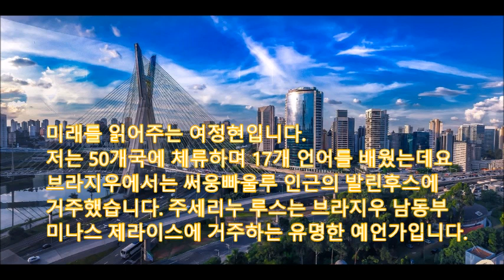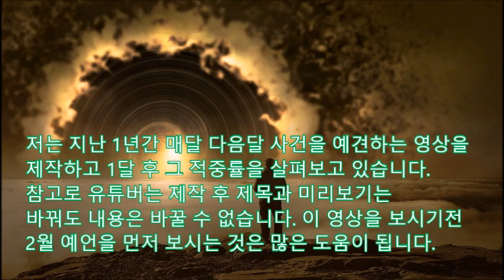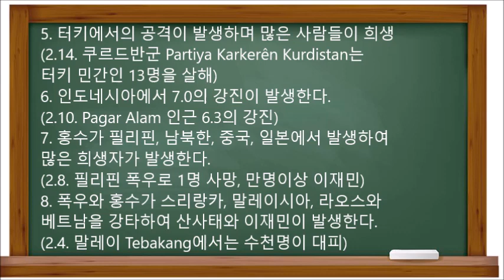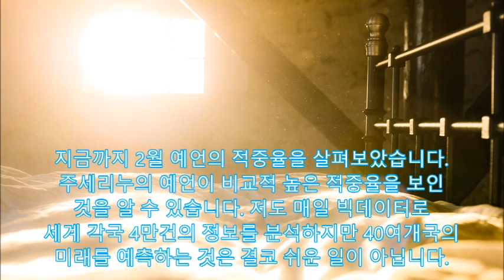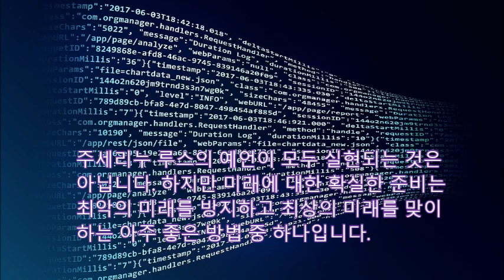[미래에언] 코로나1년9월전 예언한 주세리노 루스 2021년3월예언, 미국 한인대상 증오범죄,미얀마 시위 태국으로확산 중국지진 코로나 스캔들 프랑스와 스페인테러 독일폭발 일본지진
Polyglot의 미래연구 - 코로나 바이러스를 1년9개월전 예언한 주세리누의 2021년 3월 예언
미래를 읽어주는 여정현입니다.
저는 50개국에 체류하며 17개 언어를 배웠는데요
브라지우에서는 써웅빠울루 인근의 발린후스에
거주했습니다. 주세리누 루스는 브라지우 남동부
미나스 제라이스에 거주하는 유명한 예언가입니다
주세리누는 9살때부터 예지몽을 꾸게 되었고
편지로 전달하는 것으로 유명합니다.
2월 예언을 먼저 보시는 것은 많은 도움이 됩니다.
직감을 소중히 여길 필요가 있습니다.
먼저 2021년 2월예언의 높은 적중률을 확인하겠다.
1. 터키에서의 지진이 피해를 야기한다.
(2.23. 터키의 사레이에서 5.7의 지진)
2. 수백개의 일본기업이 재무적인 위험에 빠지며,
정부는 다양한 방법으로 부양책을 마련하고,
시장성장을 위해 노력한다.(271개 파산신청,월기록갱신)
3. 대만 총통이 위험에 빠지며 폭풍이 국가를 강타
(바이든 취임후 2.4. 처음 미국함정이 대만해협항해)
4. 미국에서 실업, 폭력, 한파와 눈보라가 국가를
강타한다. (1월과 2월 아시아혐오범죄 503건 이상)
-미네소타 -38도, 텍사스 -18 14주정전, 1억5천명피해
5. 터키에서의 공격이 발생하며 많은 사람들이 희생
(2.14. 쿠르드반군 Partiya Karkerên Kurdistan는
터키 민간인 13명을 살해)
6. 인도네시아에서 7.0의 강진이 발생한다.
(2.10. Pagar Alam 인근 6.3의 강진)
7. 홍수가 필리핀, 남북한, 중국, 일본에서 발생하여
많은 희생자가 발생한다.
(2.8. 필리핀 폭우로 1명 사망, 만명이상 이재민)
8. 폭우와 홍수가 스리랑카, 말레이시아, 라오스와
베트남을 강타하여 산사태와 이재민이 발생한다.
(2.4. 말레이 Tebakang에서는 수천명이 대피)
9. 태국에서 신도들에 대한 공격으로 시위가 발생
(태국에서 미얀마인 고용하여 공장운영,
 2.28. ประยุทธ์ จันทร์โอช 총리에 퇴진시위 33명부상, 22명체포)
10. 방글라데시와 인도에서 고열과 폭우, 홍수가
평온함을 빼앗아간다. (2.7 Uttarakhand에서 202명 실종)
11. 미국에서 유명인이 사망하며, 공개된 장소에서
수많은 사람들이 희생된다.(2.5. 사운드오브 뮤직의
크리스토퍼 플러머가 코네티컷에서 사망)
12. 중국에서는 폭우로 여전히 댐붕괴 위험이
있으며, 강력한 지진이 발생할 가능성이 있다.
(2.19 新疆 克拉玛依 5.0의 강진)
주세리누의 예언이 비교적 높은 적중율을 보인
드디어 3월 예언
1. 중국에서 지진으로 인명피해가 발생(2월 신장지진)
2. 터키에서 추가공격으로 사망자가 발생하고
시위가 전국으로 확산된다. (지난달 PKK 13명)
3. 인도네시아 자카르타에 폭우와 홍수가 발생한다.
(2월에는 15명 이상이 사망)
4. 독일에서 폭발사고로 인명피해가 발생한다.
5. 미국토네이도 피해가 보고되고, 캘리포니아는
가뭄과 강풍으로 피해가 발생한다.  (저는 마운턴뷰
거주 지중해 기후로 2월~3월에 많은 비, 지역적 편차)
6. 미국에서는 총기공격이 발생하고 많은 사망자가 발생한다.
(1월과 2월에도 아시아인들에 대한 혐오범죄가 확대)
7. 코로나 관련된 봉쇄와 코로나스캔들에 개입된 정치인에
대한 시위가 전세계로 확대된다. (한국에도 특정업종)
8. 인도에서는 강력한 지진이 많은 사망자를 야기한다.
(2월에도 6.3의 강진이 발생)
9. 폭우가 홍콩, 대만, 필리핀을 강타하고 필리핀은 지진피해
까지 겹친다.
10. 강력한 태풍이 플로리다와 캐리비안 지역을 강타한다.
11. 파키스탄에서는 폭발사고로 20명 이상이 사망한다.
12. 프랑스와 스페인에 대한 공격계획이 진행되고, 정치인 희
생자가 발생한다. (2004년 스페인열차테러는
2015년 프랑스동시다발테러, 이슬람원리주의 관련)
13. 한국에서는 유명인사가 사망하며,
 큰 공격과 사망이 발생한다. (정치적인 공격)
14. 태국에서 쇼핑센터에 화재가 발생하고,
 버스 내부에 테러가 발생한다. (สองแถว는 주요교통수단)
15. 폭우가 베트남과 스리랑카를 공격하여 많은 사망과 손실
을 가져온다. (2월에는 큰 피해가 없음)
16. 중국 강력한 폭발이 있고, 대만과 중국의 긴장이 강화된다.
(蔡英文은 2.8. 중국 설날축하 인사를 하면서도
결코 굴복하지 않겠다고 선언한다.)
17. 라오스&방글라데시,가뭄이 농촌지역에 손실을 가져온다.
18. 이라크에서 공격이 발생하여 15명 이상이 사망한다.
(미국은 2003년 이라크자유전쟁을 시작하여
2006년 후세인 추출되었으나 아직도 한국인 여행금지 구역)
3월 예언에 대하여 살펴보았습니다.